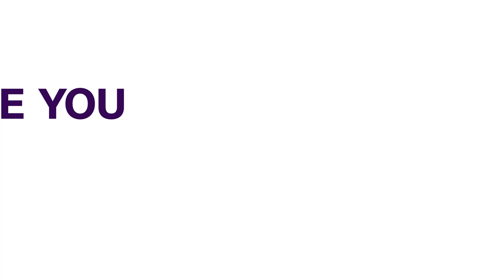Ekiti Security: Oyebanji Promises To Fish Out Killers Of Ekiti Traditional Rulers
Tears and despair rented the atmosphere as residents of Esun Ekiti and Imojo Ekiti mourned the passing away of their monarchs.